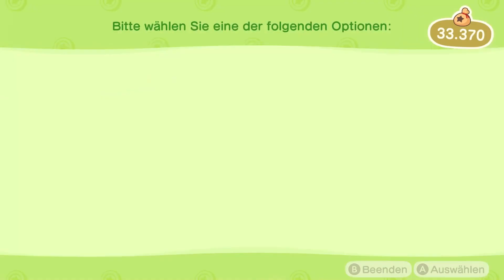Animal Crossing: New Horizons | Umgestaltungssets & Projekt K 🏝️ Part 42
Hey Animal Crossing Fans!

Manchmal schieße ich ein paar Fotos und veröffentliche sie. :)

Animal Crossing: New Horizons (Erstveröffentlichung: 20. März 2021)
Let's Play Animal Crossing: New Horizons
Let's Play Animal Crossing: New Horizons Deutsch
Nintendo EPD
Lebenssimulation
Einzelspieler, Mehrspieler
Nintendo Switch
Nintendo